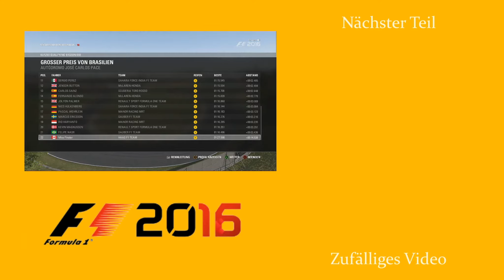Schafft Zalrock eine gültige Runde? - Let's Play F1 2016 Multiplayer #58 [Deutsch | German]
Im Multiplayer von F1 2016 kämpfe ich mit einigen menschlichen Mitstreitern um die Führung in der Fahrerwertung der Formel 1.
Mitspieler:
Mono:
"F1 2016"
Codemasters 2016
Wenn dir das Spiel gefällt, unterstütze doch die Entwickler, indem du das Spiel kaufst. Dies ist ein Ref-Link und gibt auch mir eine kleine Provision ohne Mehrkosten für euch zu verursachen.
Auf Amazon